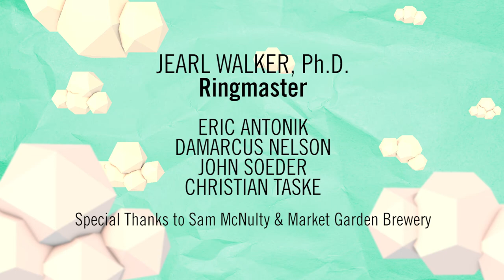Flying Circus of Physics: Bottle Tap (Episode 3.1)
Physics experiment or bubbly prank? It's for you to decide in the season 3 premiere of The Flying Circus of Physics. Former CSU student Sam McNulty invites Jearl Walker to Market Garden Brewery​ to send a shock-wave through his root beer bottle.